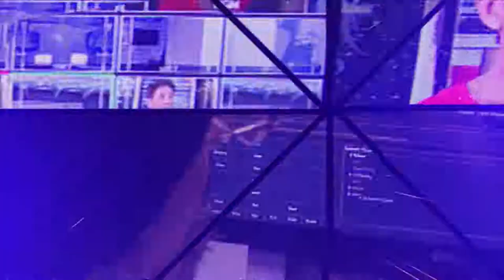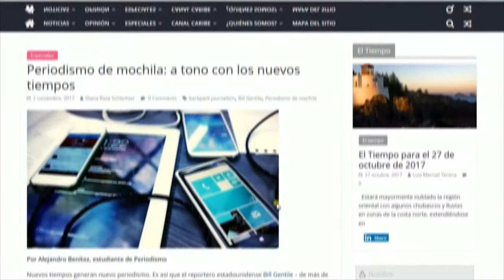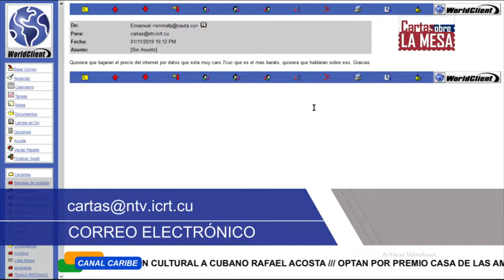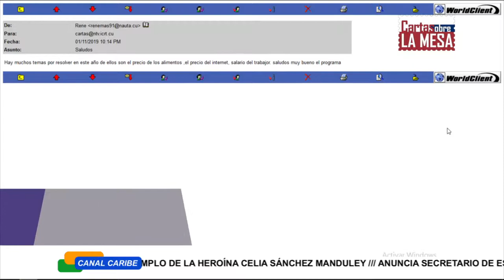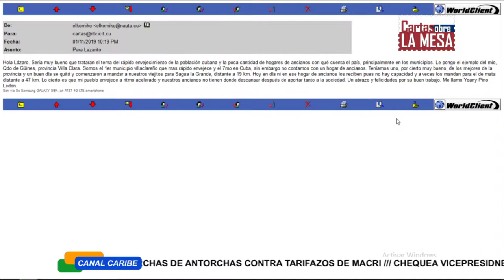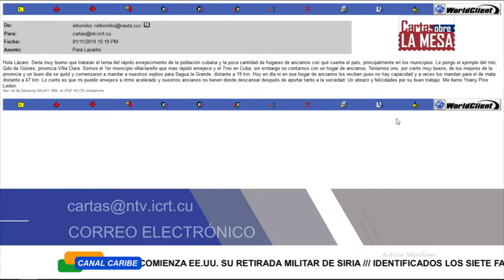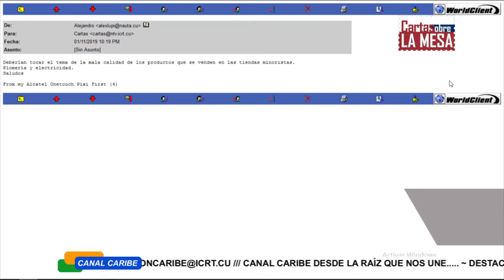PENDIENTES DEL 2018 EN CUBA A RESOLVER EN 2019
EMISIÓN VIERNES 11 ENERO 2019. DIRECCIÓN LÁZARO MANUEL ALONSO Y GEORGINA AGUIAR. VIERNES 10 PM CANAL CARIBE HD 1